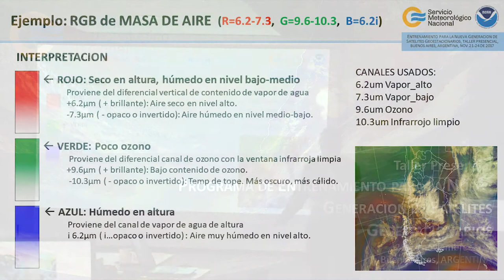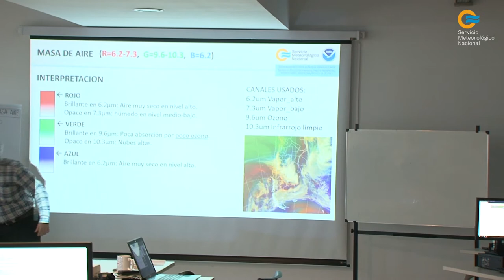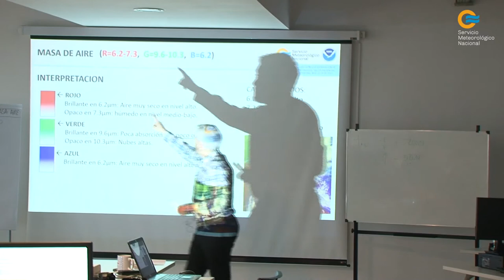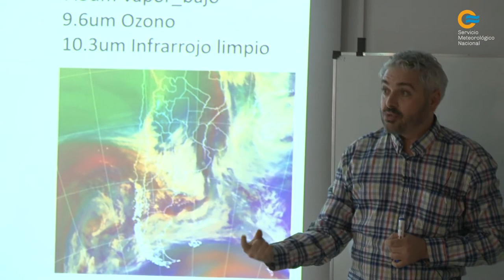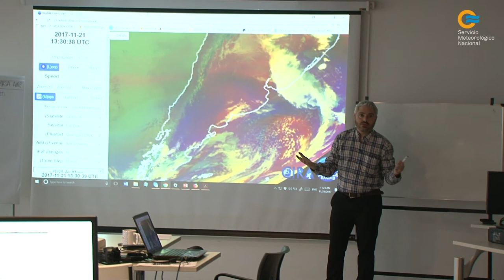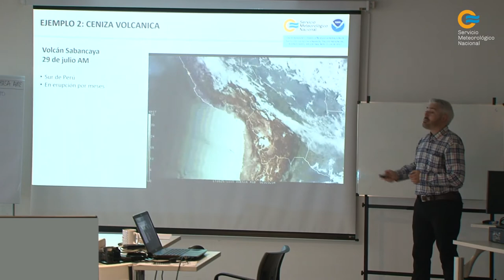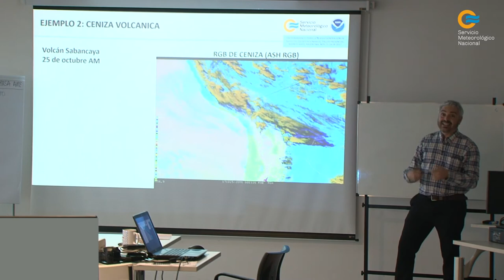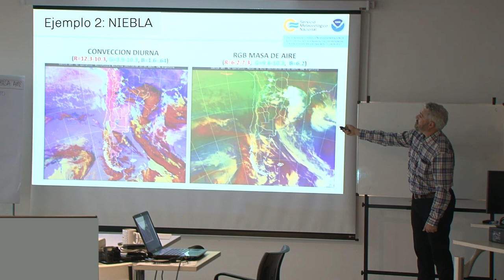Taller Presencial GOES-16 - Parte 2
El Dr. José Gálvez de NOAA explica el producto RGB Masas de Aire y sus
aplicaciones en la identificación de tipos de nubes y sistemas sinópticos y el producto RGB
hielo/nube. También se muestran ejemplos locales de una línea de inestabilidad, ceniza volcánica
asociada al Vn. Sabancaya en Perú el día 29 de junio de 2017 y un caso de nieblas/estratos bajos en
el centro-este de Argentina.